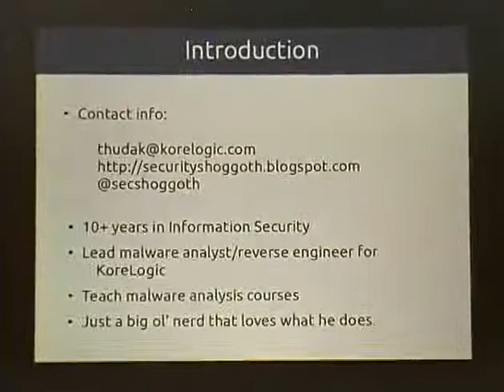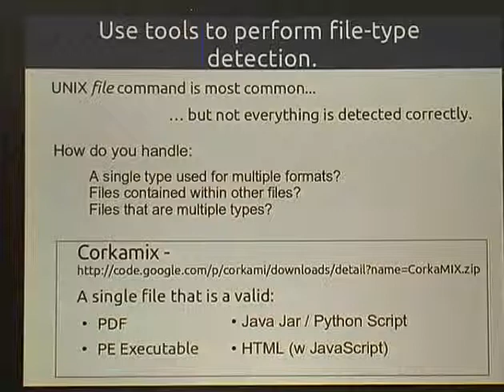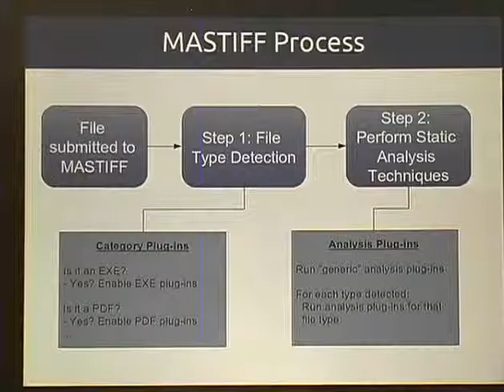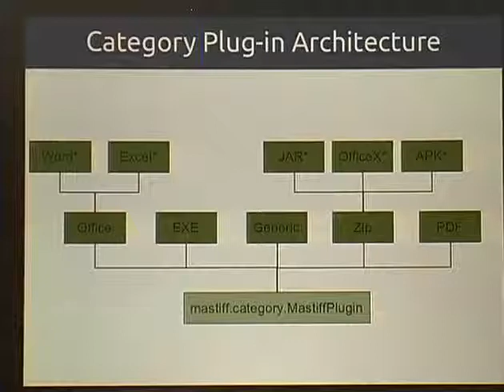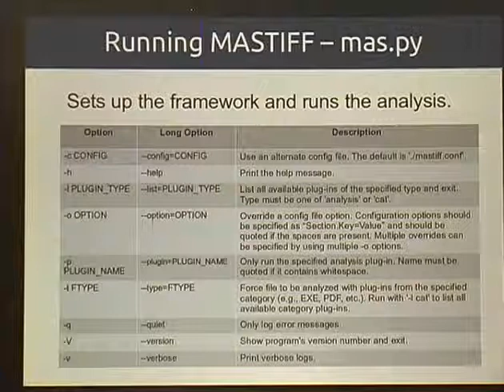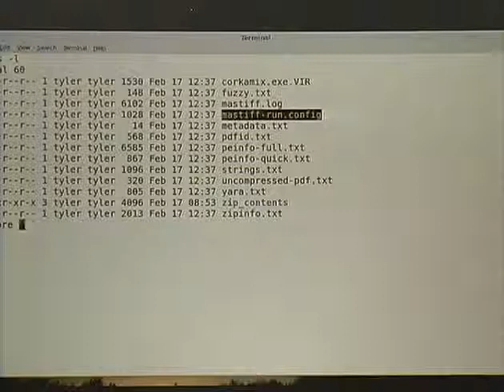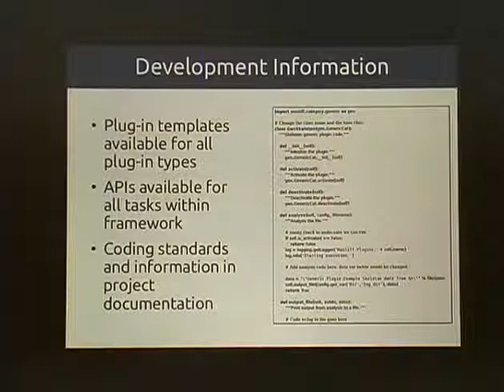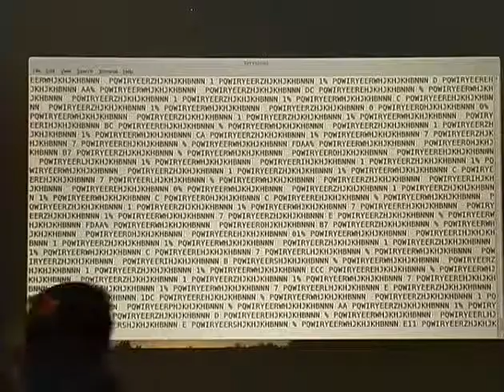Shmoocon 2013 astiff Automated Static Analysis Framework